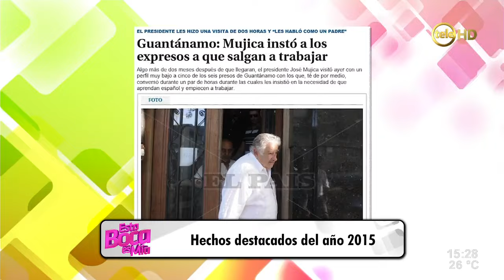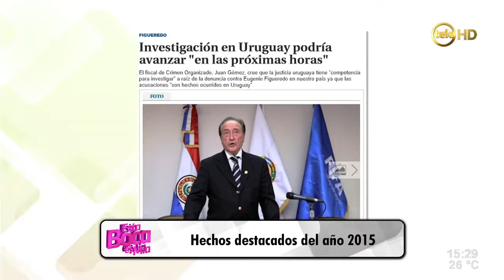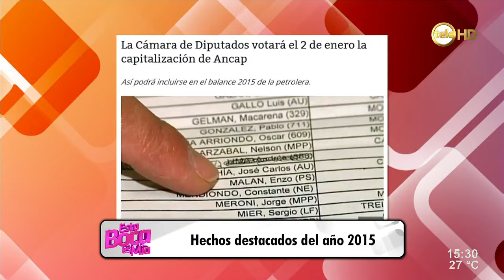Balance del 2015: Ancap, la educación y un fin de año negativo /2